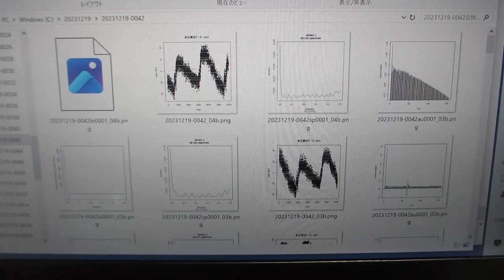超音波プローブの音圧測定確認テストーー音圧データの測定解析：パワースペクトル・自己相関・バイスペクトルーー（超音波システム研究所）